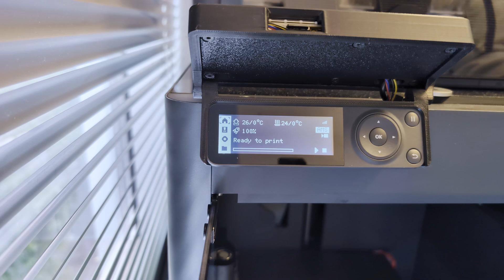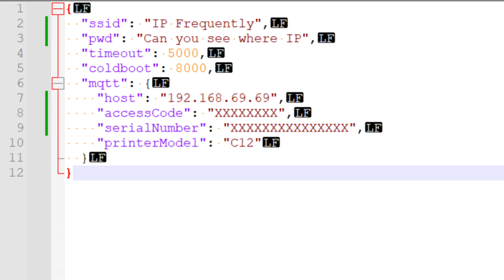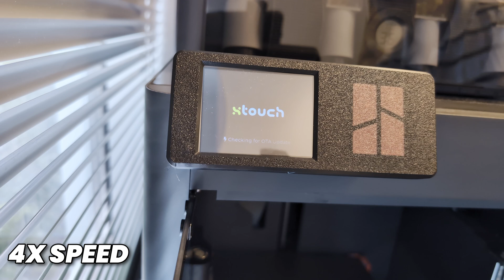Bambu Lab xtouch not booting (flashing screen, micro SD card icon) fix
An Over-The-Air *(OTA)* update to your Bambu Lab printer's xtouch display may have cause a no-boot situation where the screen flashes, or rather dims in and out, with a micro SD card icon at the bottom. This video shows how to resolve it.

If you don’t feel comfortable entering information at the referenced site,
You can create a TEXT file instead with a _*JSON*_ extension *(xtouch.json)* and fill in the respective fields _*WITH YOUR*_ info just like you see in the video (template below):

  "ssid": "IP Frequently",
  "pwd": "Can you see where IP",
  "timeout": 5000,
  "coldboot": 8000,
  "mqtt": {
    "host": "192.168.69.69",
    "accessCode": "XXXXXXXX",
    "serialNumber": "XXXXXXXXXXXXXXX",
    "printerModel": "C12"

Then, for "printerModel", enter one of the following
P1P = C11
P1S = C12
X1 = 3DPrinter-X1
X1C = 3DPrinter-X1-Carbon
A1 = N2S
A1Mini = N1